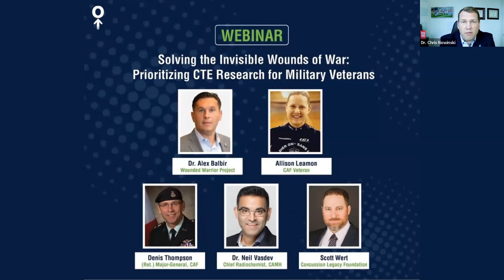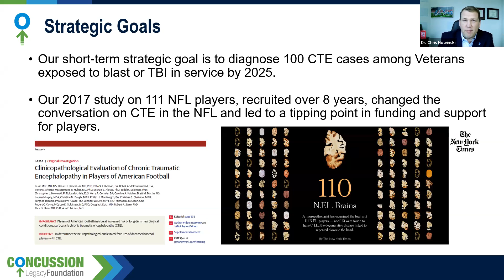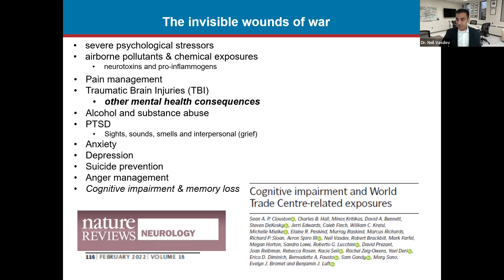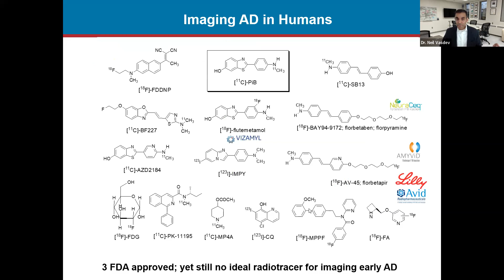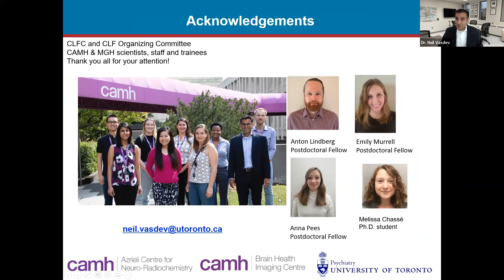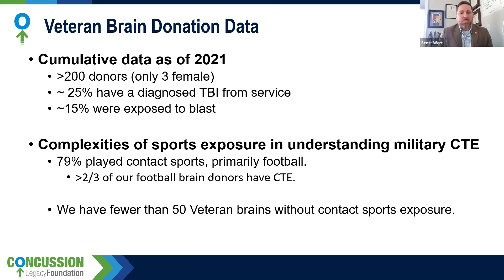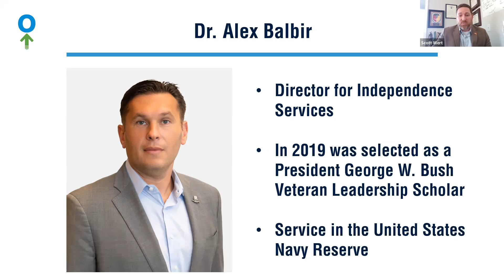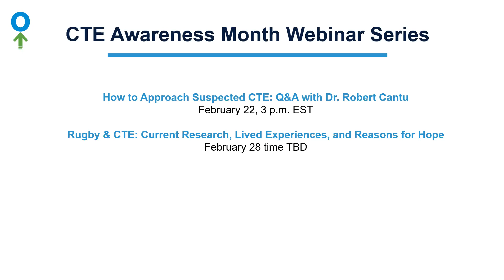Prioritizing CTE Research for Military Veterans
As part of the Concussion Legacy Foundation's CTEAwarenessMonth webinar series, this panel discussion covers CTE research in the military community.

Dr. Chris Nowinski hosts the panel of Dr. Neil Vasdev, Director, Brain Health Imaging Centre at CAMH, Major-General (Ret.) Denis Thompson, CLF Military Program Manager Scott Wert, and Wounded Warrior Project's Dr. Alexander Balbir.

Pledge to donate your brain to Project Enlist at ProjectEnlist.org or ProjectEnlist.ca.

If you or someone you love is a Veteran or servicemember struggling with brain injury symptoms, reach out to the CLF Helpline at: ConcussionFoundation.org/Helpline.